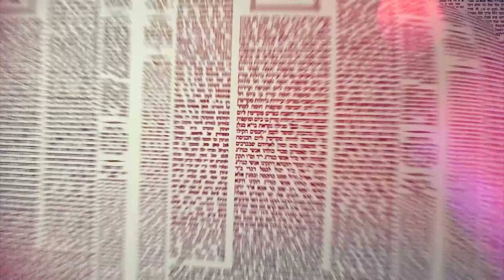Amud Yomi Masechet Shabbat Daf 16A